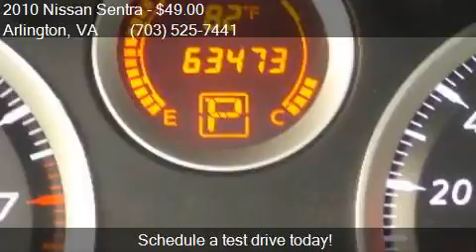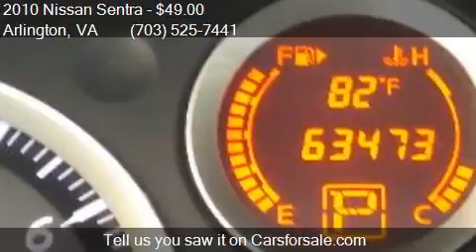2010 Nissan Sentra for sale in Arlington, VA 22201 at C and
This 2010 Nissan Sentra  is for sale in Arlington, VA 22201 at CandG  Imports.

Transmission:
Color: Blue Onyx
Mileage: 63386
Contact CandG  Imports 936 North Kenmore St Arlington, VA 22201 to test drive this 2010 Nissan Sentra  today.